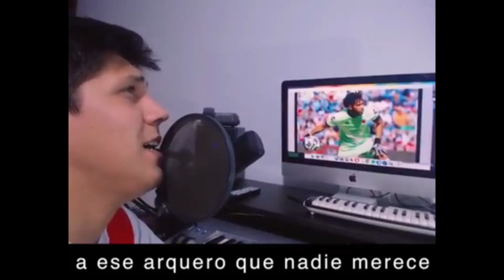Uruguay 1 vs Peru 0 reacciones / amistoso internacional